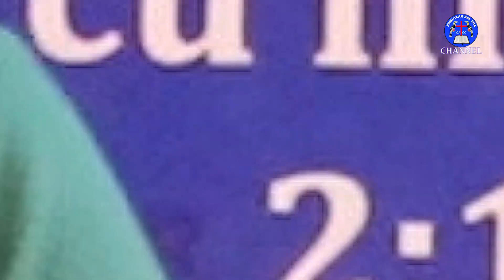Lal Tha Chin Sang